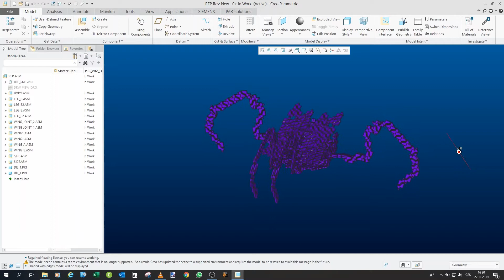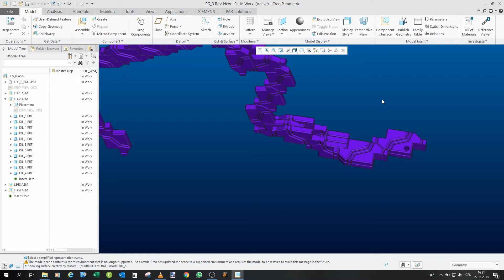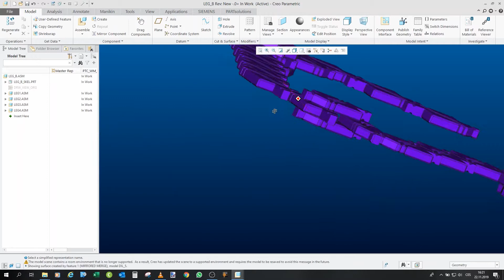Replicator Part 2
This is the second video of my Project Replicator, in which I try to design a 3D model of poseable Replicator that would be 3D printed. In this part we will print all four legs and assemble them together.